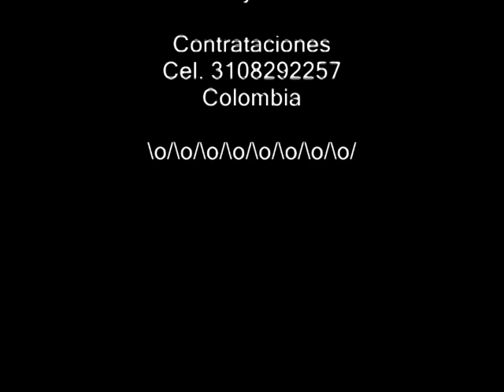QUIERO SER FELIZ JORGE GRAJALES ESCALERA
Autro Rey Cedeño
Arreglo Ray Carreño
Canta Jorge Grajales Escalera
Orquesta la Sabrosisima
Video Johnny Pavas